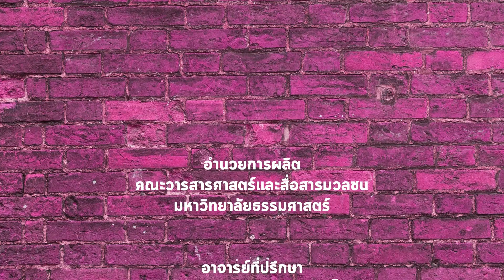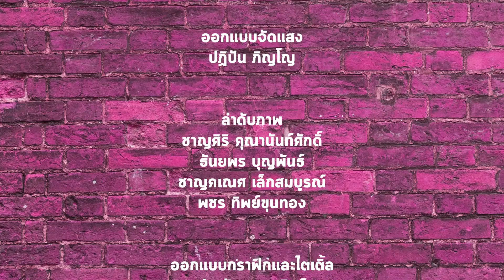(ตอน8) Sell Variety บริษัทนี้ (ไม่)มีคำว่าเพื่อน ตอน Sell Don't Cry [3/3]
หลังจากที่ผิดหวังกับแผนสำนักฟ้าแจ้ง บอสยังไม่ลดละที่จะยกระดับบริษัทขึ้นไปบนดิน จึงออกมาตรกานขั้นเด็ดขาดด้วยการแบ่งพนังงานเป็นสองทีมเพื่อขายของแข่งกันนน!! เพื่อนรักอย่างดินกับน้ำจะต้องกลายมาเป็นศัตรูกันเอง เห็นที่แผนของบอสคราวนี้จะสร้างความร้าวฉานให้กับบริษัทซะแล้ว ติดตามเอาใจช่วยพวกเขาได้ใน Sell Variety บริษัทนี้ (ไม่) มีคำว่าเพื่อน